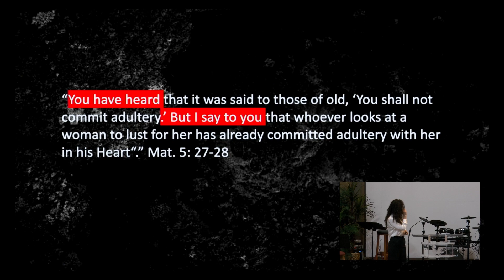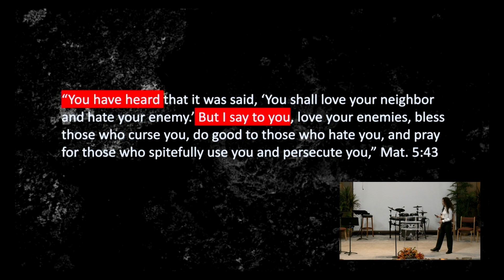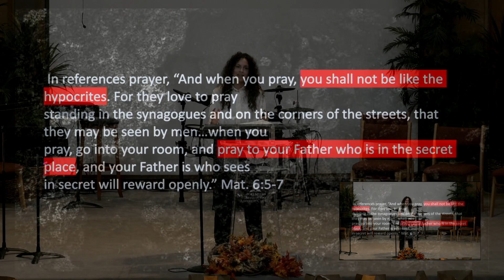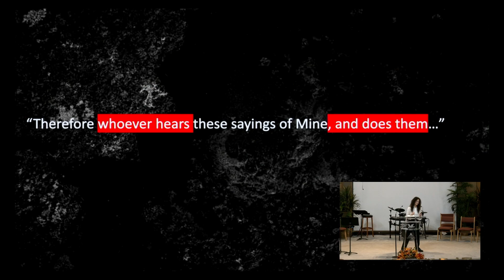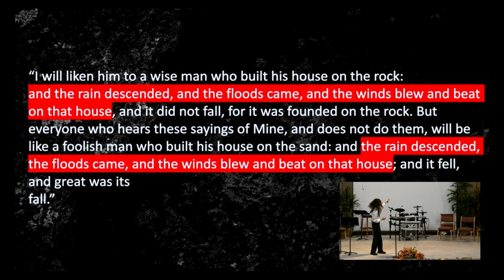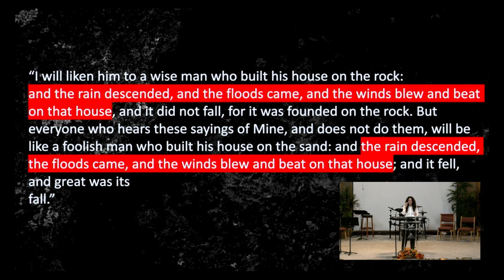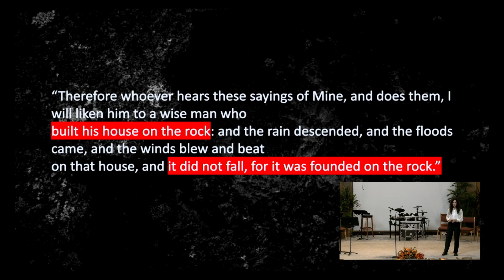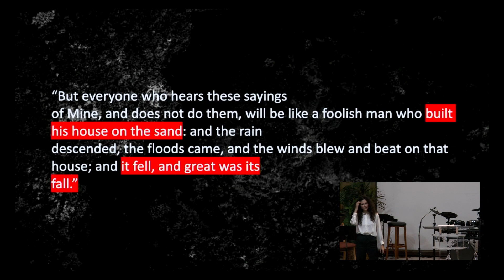2021 Nov 13 - All Other Ground Is Sinking Sand - Christina Lopez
All Other Ground Is Sinking Sand - Christina Lopez - Nov 13, 2021